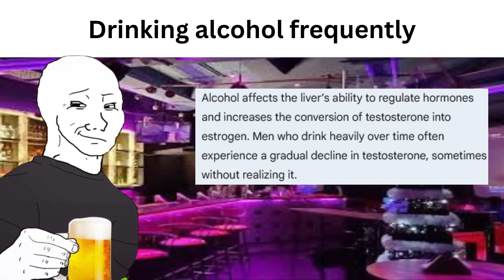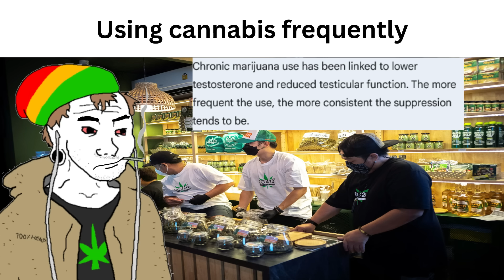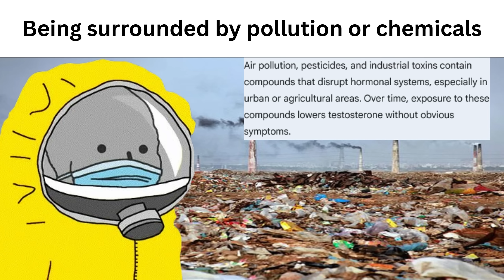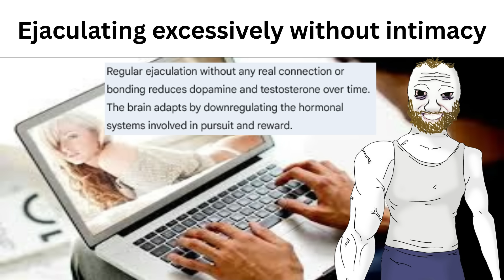Every Cause of Low Testosterone in Men be like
This is a follow up video to my previous coverage on - Every Testosterone Function in Men

I do you all will love this video too.

If you want me to cover any specific topic, let me know!